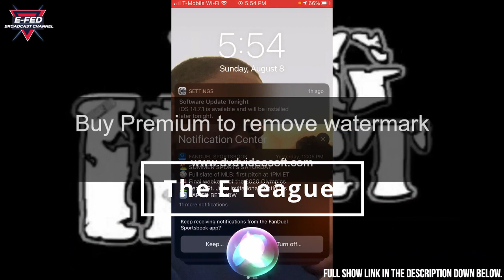Promo of the Day: E-League Scotty Mac v. Big Hurt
The E League is a hybrid point based efed that scores based on weekly Smackdown and Raw fantasy booking, along with weekly written or video promos. They have a weekly transparent ranking system that determines ALL title matches including a weekly defended TV title. Rankings reset seasonally 5 times per year Coinciding with the big 4 WWE pay-per-view’s along with MITB. All are welcome at any time.

The "E-Fed Broadcast Channel" is the epicenter of WWE2k Gaming Highlights. From Pro Wrestling Discussions, Interviews with various WWE2k players & Content Creators engaging in conversations to help grow the video game wrestling community.
Pro Wrestling E-Sports will bring wrestling gaming to life, in a way only EFBC can.